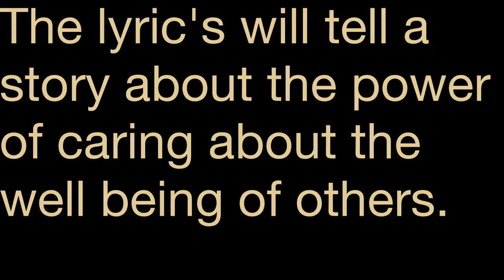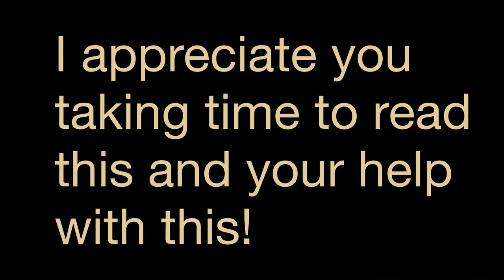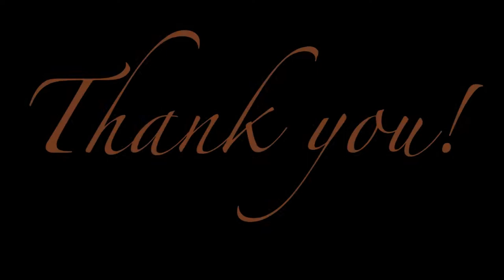Instrumental for Strong Female Vocalist Search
Watch the video to the end. Check the project description.